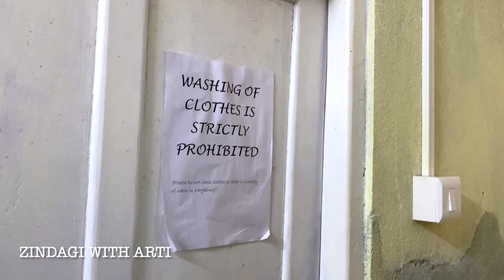Hostel In Darjeeling | Cheap And Best Hostel For Solo Travelers In Darjeeling | Hostel Stay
Hostel In Darjeeling | Cheap And  Best Hostel  For Solo Travelers In Darjeeling | Hostel In Darjeeling  For Solo Travellers | Hostel Stay | Solo Traveller

Hideout Backpackers Hostel and Travel Cafe

Address: 10 A Rock Ville, Opposite Water Tank, Near SP Bunglow, Chowrasta, West Bengal 734101
Mixed Dormitory Room ₹ 785 Per Bed

About :-
Hello🙋🏻‍♀️ Everyone